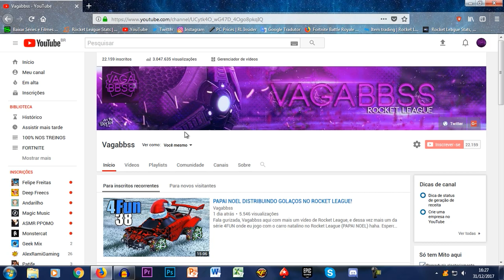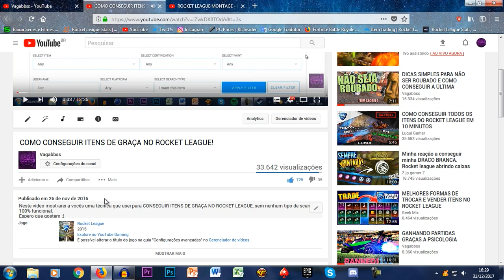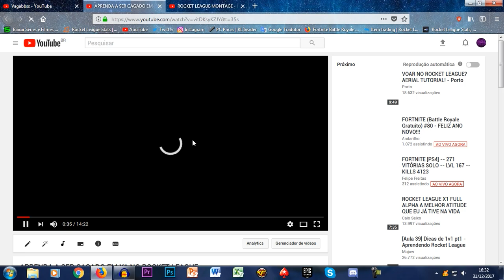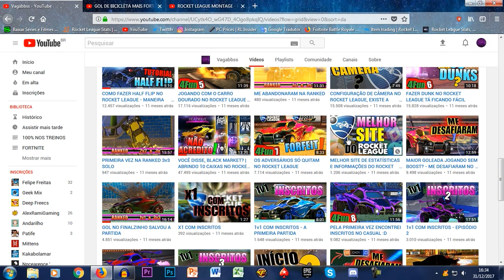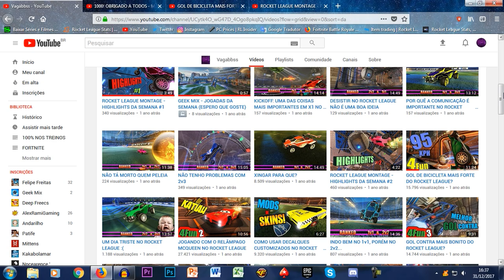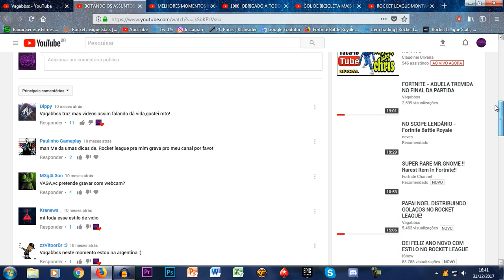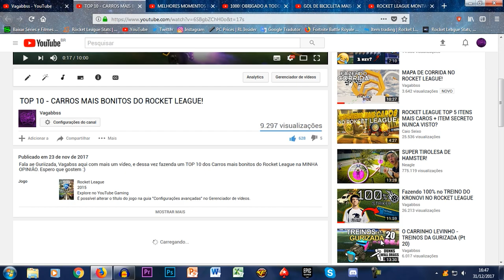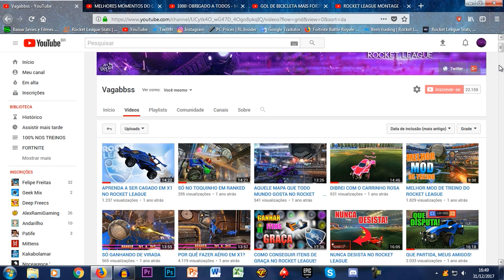RETROSPECTIVA DE UM ANO INCRÍVEL!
Retrospectiva do meu canal no ano de 2017, esse ano foi simplesmente foda pra mim e espero que tenha sido pra vcs tbm! Aproveitem essa virada de ano e que 2018 seja repleto de coisas boas para todos, até ano que vem, falouuss :)